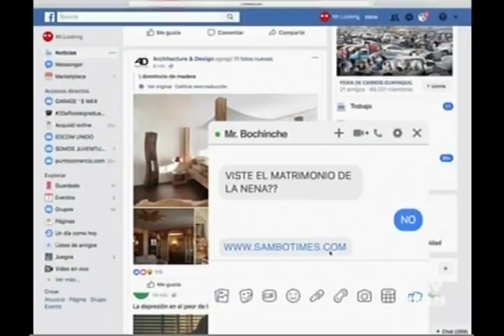Resumen del primer capítulo de la cuarta temporada de 3 familias